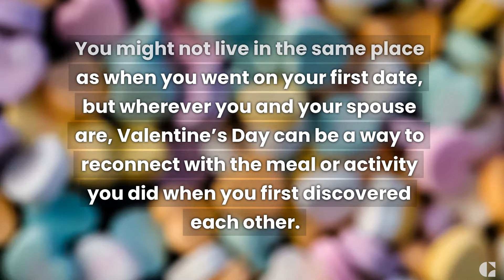Fun Valentine's Day Traditions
Celebrate your love in easy, joyful ways that will last through the years. Valentine’s Day is an important time for newlyweds to focus on what it means to love each other.